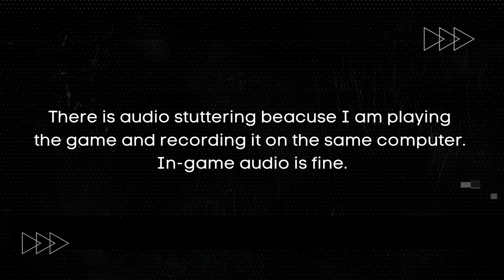Cities Skylines 2 on Low End PC | NO Graphics Card | i3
Do you love city-building games but have a low-end PC? Don’t worry, you can still try Cities Skylines 2, the most realistic and immersive city simulation game ever! In this video, I will show you how to play Cities Skylines 2 on a low-end PC with no graphics card and an i3 processor. You will see how the game looks and runs on these settings, but be warned: it is barely playable and poorly optimized. The game runs at 9-11 FPS, which is very low for a smooth gaming experience. I will also share some tips and tricks to make your city more efficient and beautiful, even with these limitations. Watch this video and learn how to build your dream city with Cities Skylines 2 on a low-end PC!

MINIMUM SYSTEM REQUIREMENTS:
OS: Windows® 10 Home 64 Bit
Processor: Intel® Core™ i7-6700K | AMD® Ryzen™ 5 2600X
Memory: 8 GB RAM
Graphics: Nvidia® GeForce™ GTX 970 (4 GB) | AMD® Radeon™ RX 480 (8 GB)
Storage: 60 GB available space

Raise a city from the ground up and transform it into the thriving metropolis only you can imagine. You've never experienced building on this scale. With deep simulation and a living economy, Cities: Skylines II delivers world-building without limits.

Lay the foundations for your city to begin. Create the roads, infrastructure, and systems that make life possible day to day. It's up to you – all of it.

How your city grows is your call too, but plan strategically. Every decision has an impact. Can you energize local industries while also using trade to boost the economy? What will make residential districts flourish without killing the buzz downtown? How will you meet the needs and desires of citizens while balancing the city's budget?

Your city never rests. Like any living, breathing world, it changes over time. Some changes will be slow and gradual, while others will be sudden and unexpected. So while seasons turn and night follows day, be ready to act when life doesn't go to plan.

An ever-expanding community of Builders means more opportunities to build a truly groundbreaking city with mods. They're now more easily available in Cities: Skylines II.

The most realistic and detailed city builder ever, Cities: Skylines II pushes your creativity and problem-solving to another level. With beautifully rendered high-resolution graphics, it also inspires you to build the city of your dreams.

MY SYSTEM:
Processor: 11th Gen Intel(R) Core(TM) i3-1115G4
Graphics: Intel UHD Graphics, DirectX 12
Memory: 12 GB DDR4 3200Mhz
Storage: 500 GB SSD

How to Play Cities Skylines 2 on a Potato PC | No GPU | i3 Processor,
Cities Skylines 2 on a Budget PC | No Graphics Card Needed | i3 CPU,
Cities Skylines 2 Low End PC Test | No GPU Required | i3 Specs,
How I Run Cities Skylines 2 on a Low Spec PC | No Graphics Card | i3 Chip,
Cities Skylines 2 on a Cheap PC | No GPU Necessary | i3 Performance,